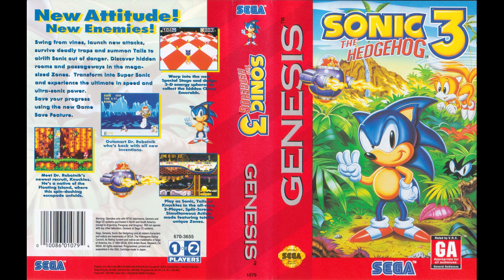Sonic the Hedgehog 3 OST - Bonus Stage (Gumball Machine)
Sonic the Hedgehog 3's soundtrack.